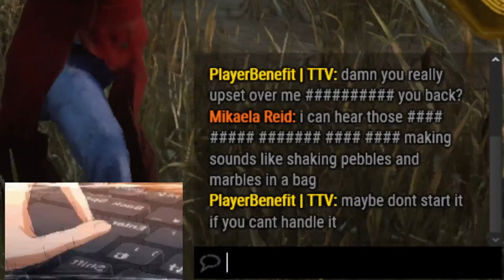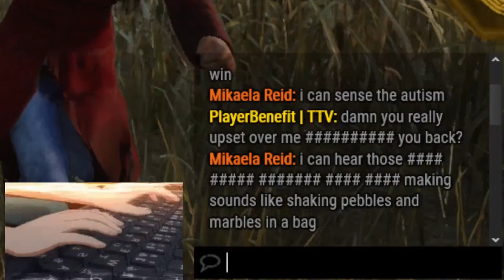Don't bag at a Pig if you can't handle getting it back! Ft. End game salt | Dead By Daylight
Dead by Daylight is a multiplayer (4vs1) horror game where one player takes on the role of the savage Killer, and the other four players play as Survivors, trying to escape the Killer and avoid being caught, tortured and killed. Survivors play in third-person and have the advantage of better situational awareness.